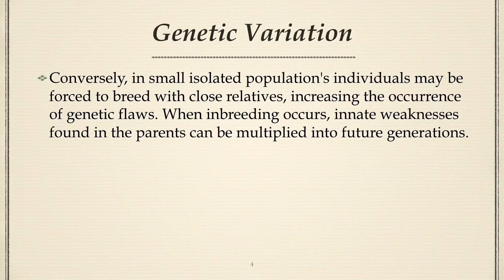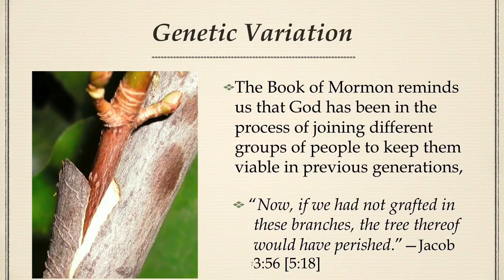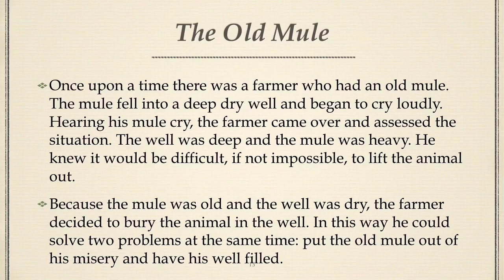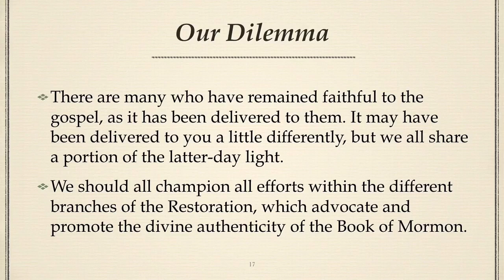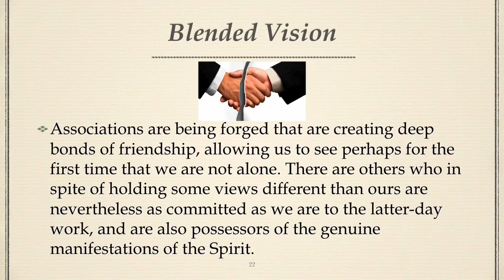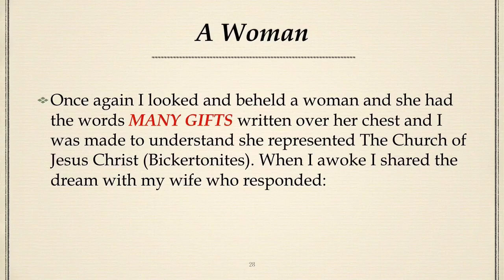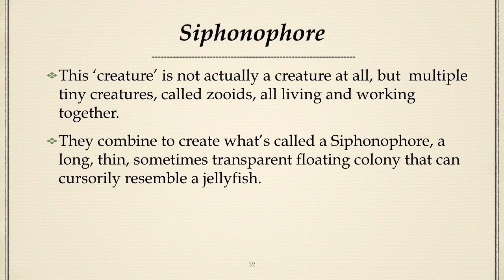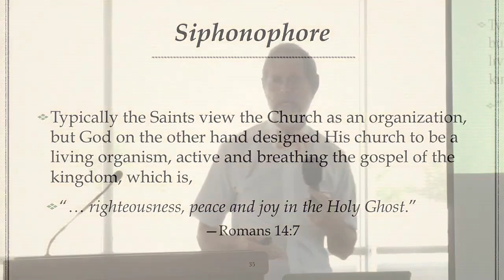Joseph Smith Restoration Conference Part 1 - Morning Session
This conference was held in Boise, Idaho on June 23rd 2018. Speakers include Tausha Larsen, Bret Corbridge, James McKay, Patrick McKay, and Michael Kelley.